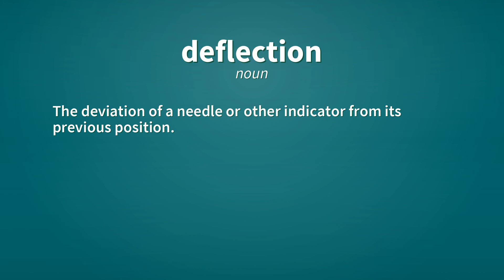Deflection | Definition of deflection 📖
See here, the definitions of the word deflection, as video and text.

deflection (noun)
    The act of deflecting or something deflected.

deflection (noun)
    The deviation of a needle or other indicator from its previous position.

Reference:
    deflection